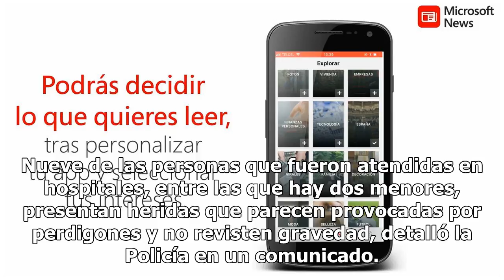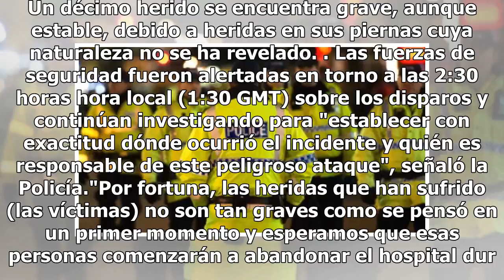Diez heridos tras tiroteo en Manchester durante carnaval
Diez personas resultaron heridas de diversa consideración esta madrugada en Manchester (norte de Inglaterra), en un tiroteo tras la celebración de un carnaval caribeño, informó hoy la Policía de esa ciudad británica. Nueve de las personas que fueron atendidas en hospitales, entre las que hay dos men...